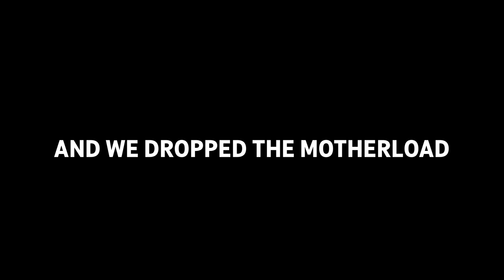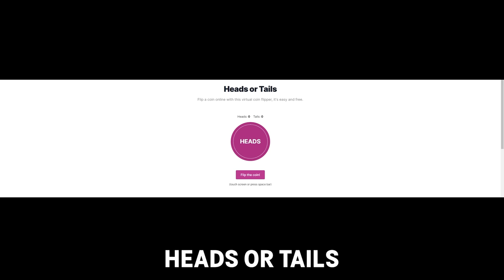They reported me for dropping a NUKE on Search and Destroy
Hey Breadwinners! Today we got a video on Modern Warfare 2, using the STB-556 and ending up dropping a snd tactical nuke in MW2!

SEASON 5 has ARRIVED! We got a load of new content, new maps, new guns and new modes! Season 5 has brought tons of new content and changes, buffs and nerfs.